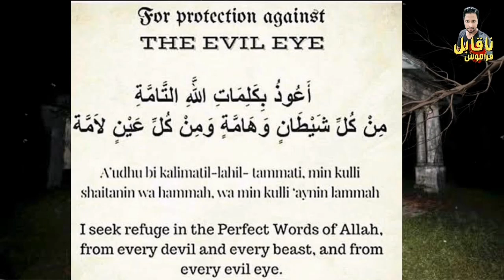Veeran Rat | Ganda Nala | Gulshan-e-Iqbal Karachi | Urdu Hindi Horror Stories Naqabil-e-Faramosh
Khaufnak Suchi Kahaniyan Urdu Hindi dil dehla dene wale Jinnat ke suche waqyat